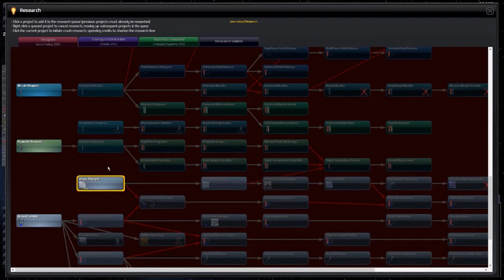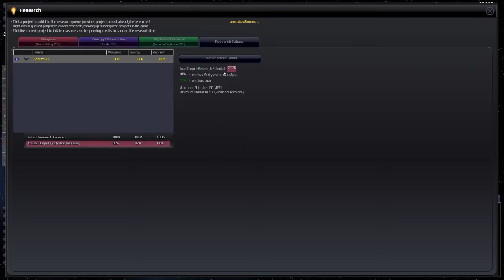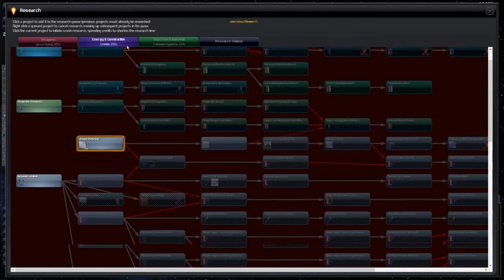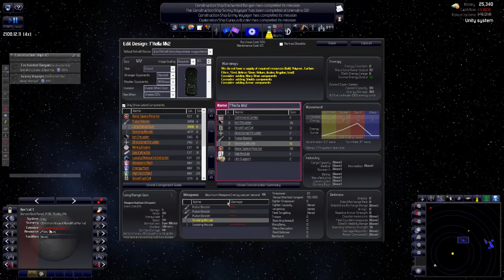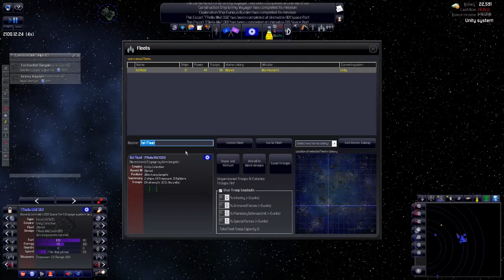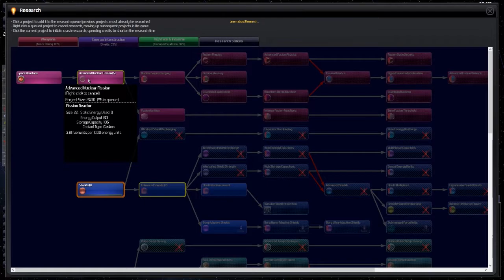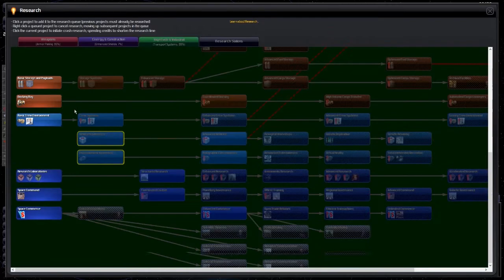Distant Worlds Universe - Ep3 Extreme Borg Supremacy - Total Assimilation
Distant World Univers Star Trek Mod Video Serie where we play the Borg in Extreme difficulty, and the winning condition is the Total Assimilation or Extermination of all the races in the galaxy.